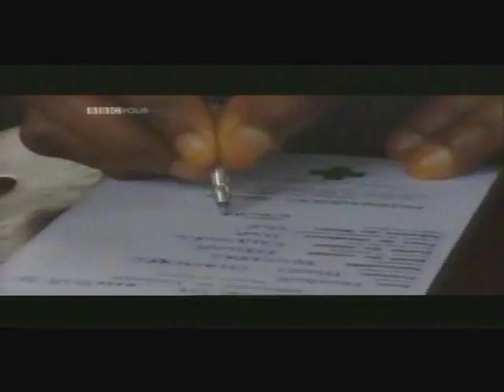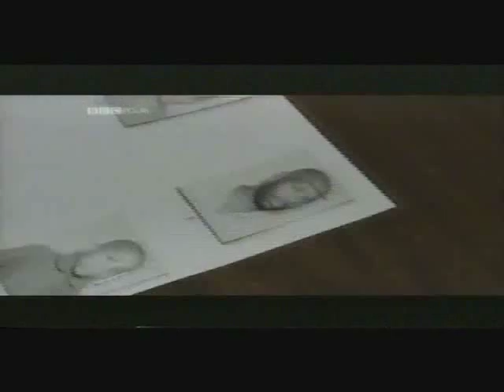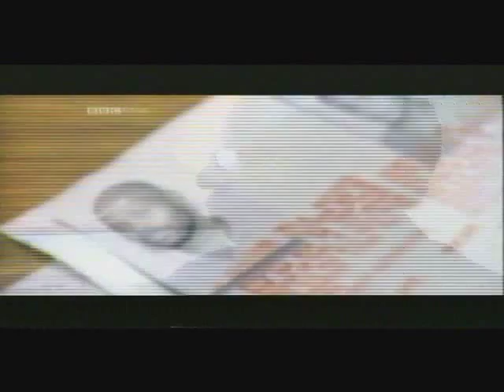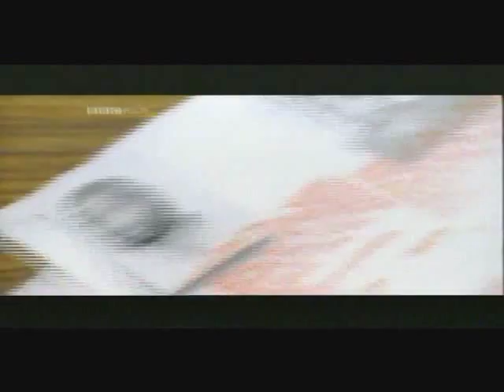The New Americans: Ogoni Refugees (part 1 of 5)